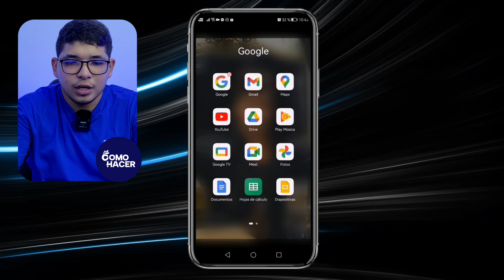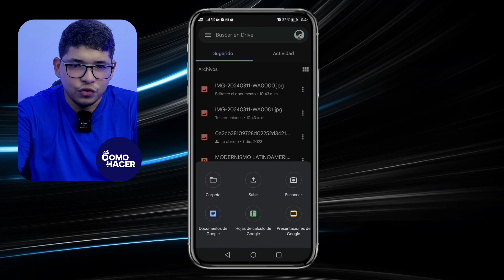Cómo PASAR tus FOTOS a GOOGLE DRIVE Fácilmente | 📲 Respaldo y Compartir 📲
Descubre el método más sencillo y eficiente para asegurar que tus recuerdos digitales perduren en el tiempo. En este tutorial paso a paso, aprenderás cómo trasladar tus imágenes a Google Drive de manera rápida y sin complicaciones. Ya sea desde tu smartphone, tablet o computadora, te demostraremos las técnicas para subir, respaldar y compartir tus fotografías con facilidad. No importa si eres principiante o ya tienes experiencia en la nube, este vídeo te proporcionará todas las herramientas necesarias para aprovechar al máximo Google Drive y mantener tus fotos seguras y accesibles.